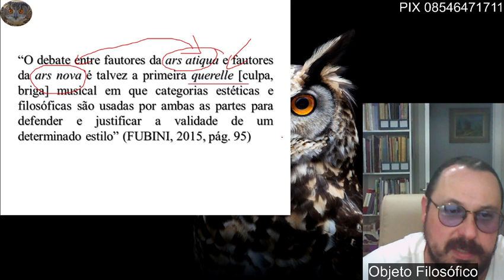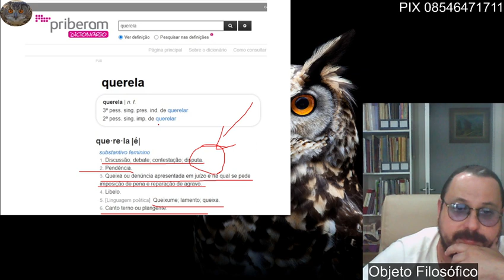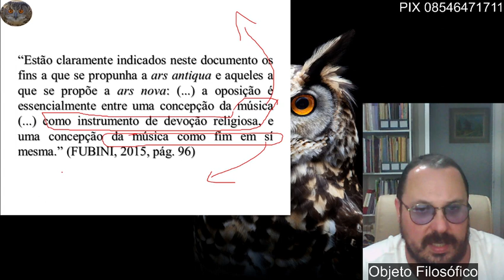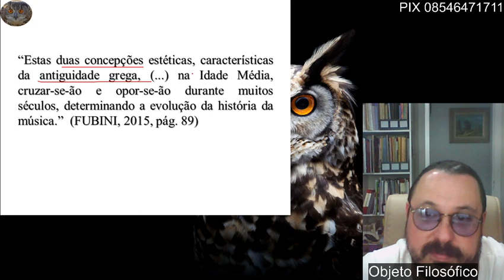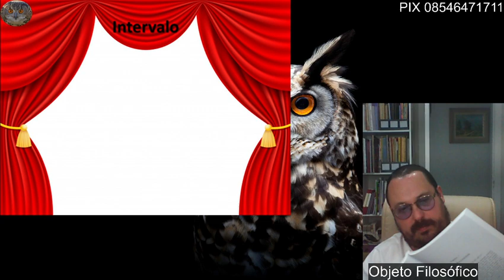Música, história e estética 5 V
Música e Beleza

Vídeos:

Sobre contraponto
Explicações:

Escola de Notre Dame